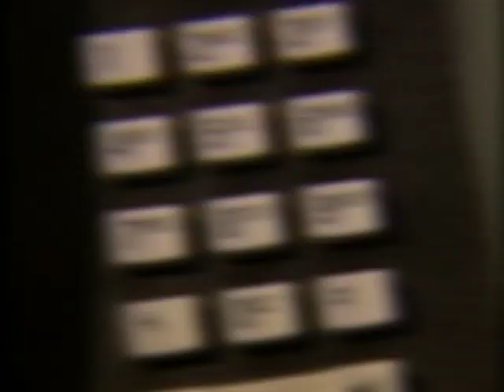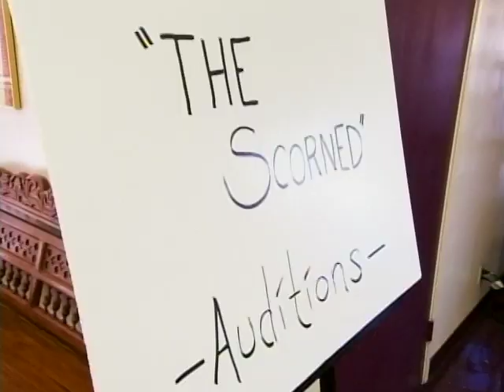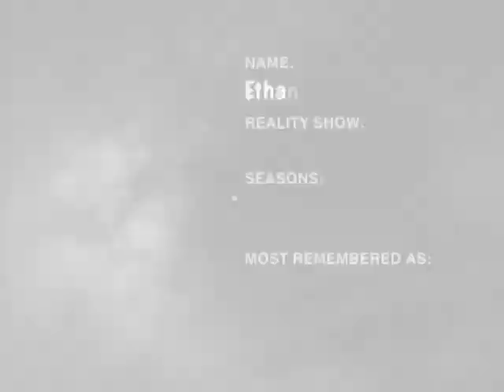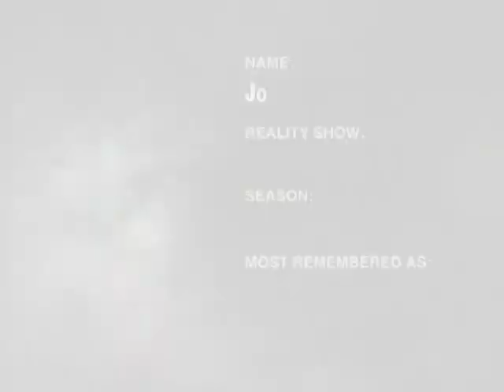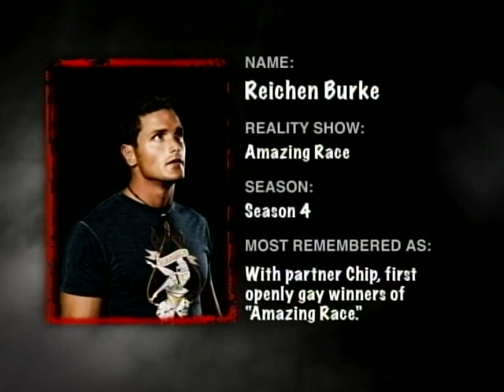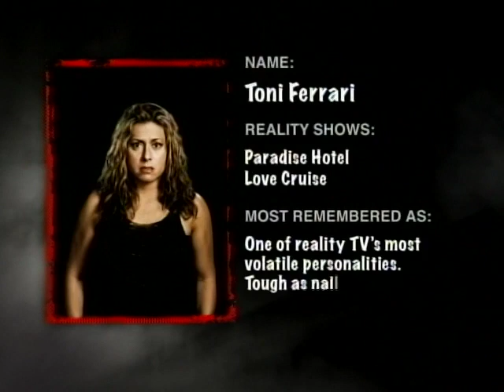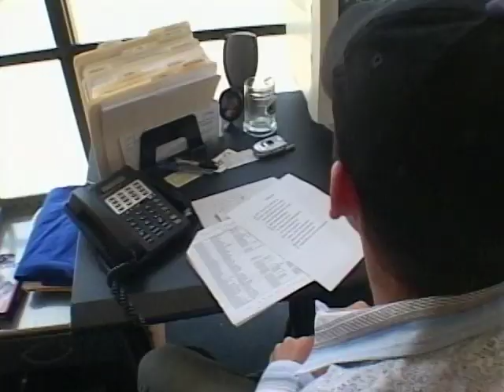Kill Reality | Episode 1 clip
The opening credits and scene for the hit E! reality series "Kill Reality". -  The wildest reality superstars live together while attempting to make a Hollywood movie.